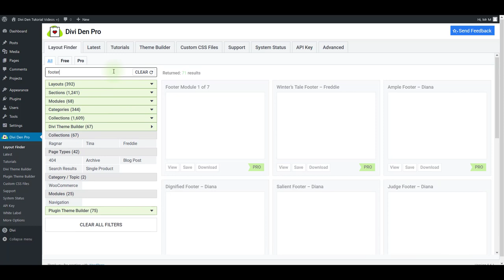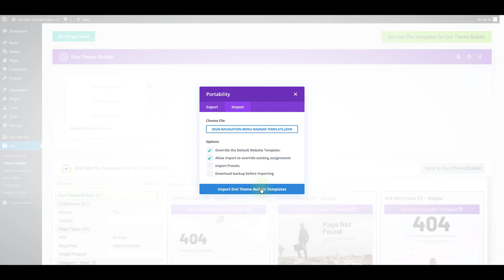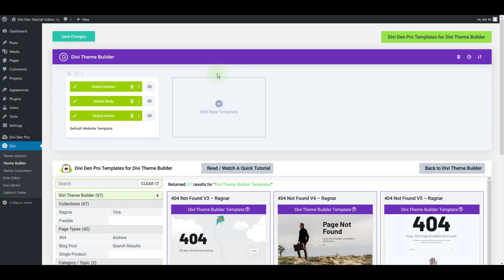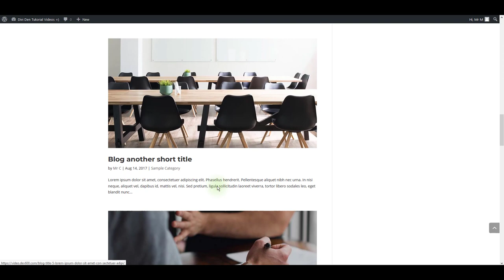How to add headers & footers - Divi Den Pro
Get Divi Den Pro at the Divi Marketplace Build beautiful websites with the #1 Divi layout library. Get 1775 premade Divi library items including 1216 sections and 16 complete web design collections. Build websites at twice the speed.

-- The Divi Den Pro cloud library includes --
* 435+ Divi page layouts. Layouts are pre-built, labelled, tested and optimized for desktop, mobile and tablet devices.
* 1216+ Divi sections and modules. Sections contain pre-styled modules that are grouped and labelled for ease-of-use. We even list the exact image sizes you need -to save time when you prepare your own.
* 16 Complete web design collections. Each design collection has its own unique style. So you can mix layouts and sections from the same collection and still make it look great.

Design collections contain all the necessary pages to build complete websites in that style. You get fully functional and production ready pages.

Ragnar – 45 page layouts, 81 sections, 7 menus, 17 popups, 21 x 404’s
Tina – 49 page layouts + 163 sections, 13 testimonials, 4 pricing tables
Freddie – 27 layouts, 231 sections, 50 buttons + 25 menus
Diana – 42 page layouts, 123 sections, 14 menus, sticky bars & pop-ups
Coco – 21 page layouts + 90 sections
Falkor – 15 page layouts + 78 sections
Pegasus – 22 page layouts + 92 sections, portfolios & blogs (Material Design)
12 Days of Christmas – 28 sections

-- Get layouts right where you need it --
The layout finder is your window to the Divi Den Pro library. From the plugin dashboard you can;
Search for layouts and preview what you like
Save it to your local Divi library
Start editing with Divi Builder

-- Who can benefit from Divi Den Pro? --
* Website owners – Create your site from 16 unique style collections and designer-made page layouts.
* Freelancers and businesses – Build websites at speed with production-ready layouts. Simply browse, load, and start editing.
* Web designers and agencies – Get menus, footers, headers & archive layouts. Unlimited domain licenses and white-label branding.

“This plugin has really made me look like I know what I’m doing!” - Flynn
"Your work has greatly simplified development time!" - Pascual
"Loving using Divi Den! Home page nearly wire framed and designed in two hours. So pleased." - Sarah C
"Excellent support (once again) even over the Christmas Holidays. Almost instant response and problem solved. Great service and people. - Keith Reilly
"Stellar service from a stellar designer/developer... LOVE that you shared how to further improve on CSS! Thank you!" - Stephanie Markou
"The time-saving with this plugin is spectacular. I want to highlight Marko’s great customer service." - Jose, Spain
"Thank you for your talent, for your work, for your seriousness for the help you gave me on some of my clients’ sites. Don’t hesitate if I can help you to improve your service!" - Michael Fleury
"LOVE LOVE LOVE your solutions and generosity with the fantastic layout packs. Your team is solid with it’s solutions and creativity. Thanks! - Cr8tivmedia

-- Get the core building blocks every website needs --
Keep reading to see what’s possible when you combine Divi Den Pro with Divi theme builder, the WordPress customizer and Divi Theme.

* Mega menus - Get instant Divi Mega Menus for your website
* White label branding - If you are a marketer or agency, you can use the white label branding options to customize the Divi Den Pro plugin to match your brand. Create a good first impression with your customers.
* 404 Pages - “page not found” Help users navigate your site even if they land on a missing page
* Premade coming soon pages- Look more professional with a helpful coming soon page
* Divi sticky bars - Take your conversions to the next level with Divi sticky bars
* Divi pop-ups - Invite visitors to interact with your site at the right time
* Custom global headers - Display the same header design all over your website.
* Add 2662 icons to Divi - Icons communicate meaning without words
* Custom WordPress login page - Give your login screen a make-over